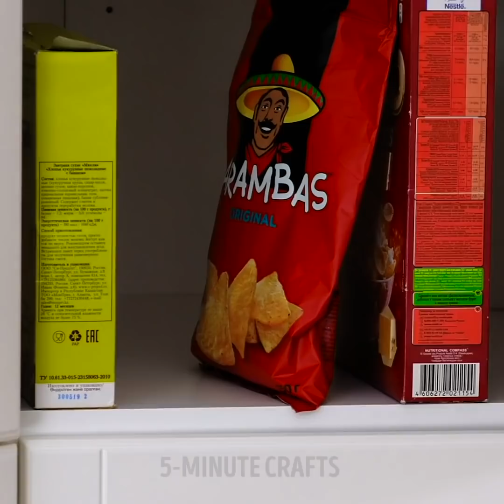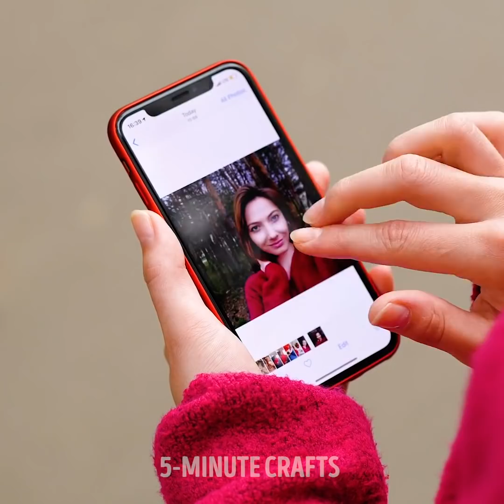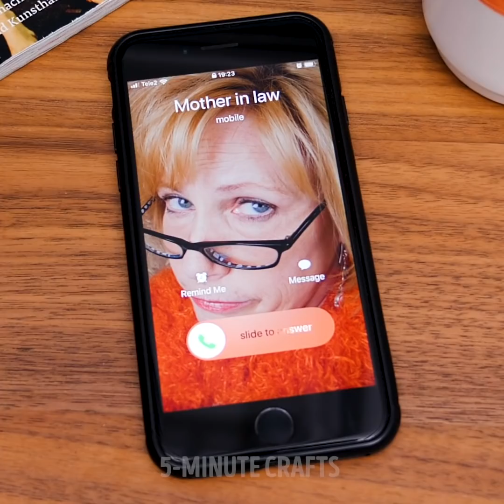25 LIVING ALONE FAILS AND BRIDE SIDES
TIMESTAMPS:

1:05 When you're lonely
2:17 For a short person
3:57 Funny shaving
4:48 Have I closed the door?
7:12 Mom's calling me
8:40 On a diet